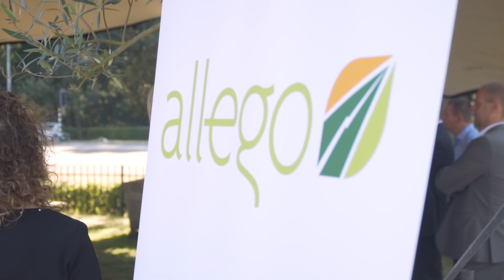MEGA-E | High Power Charging by Allego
The go live of the first MEGA-E location, including 350kW chargers with liquid cooled cables for ultra fast charging.